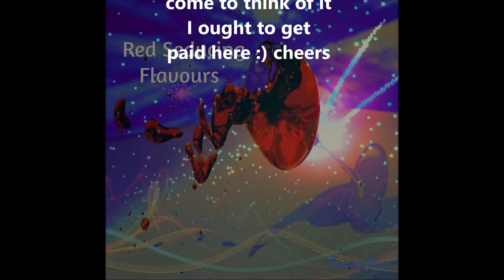Red Seducing Flavours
original
Hi dear friends
hope you enjoy this new
single that was a fun work
+ had in years wanted to
do a weird fun commercial
and this is how it came out
have a smashing weekend
and I raise a glass to ya all: )
if U like hook me up at Spotify
cheers-Tommy